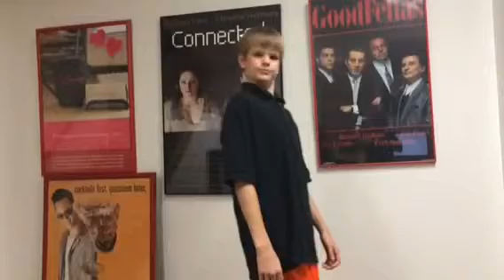Disney in 20 years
Spoilers: they cancel all the good shows.